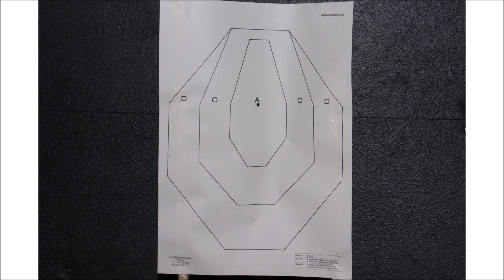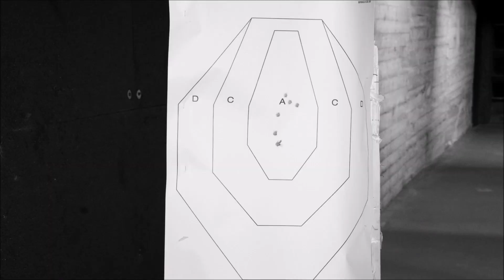Kimber K6s SS Laser Grip calibro .357 Magnum al test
Il revolver Kimber K6S SS 2“LG ha lavorato egregiamente e senza alcun problema. Abbiamo anche testato l’estrazione dalla fondina, sia in bianco sia a fuoco e non abbiamo mai avuto problemi di estrazione, anche provando ad utilizzare fondine inside o dalla tasca. Ricordiamo infatti che questo piccolo ma potente revolver ha il cane interno che lo rende sicuramente consono a sparare anche in situazioni estreme da dentro le tasche.